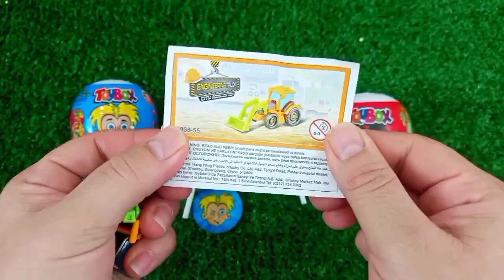Rainbow Satisfying Video | DIY How To Make Lollipop Candy Paw Patrol Fruits Cutting ASMR